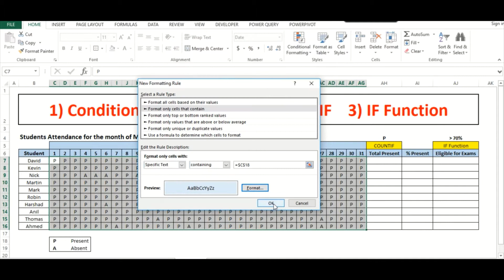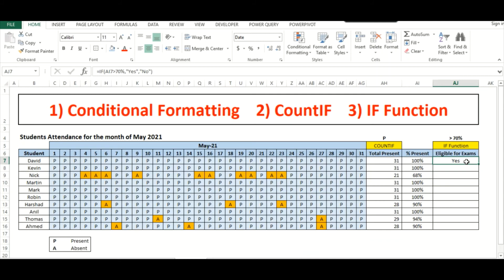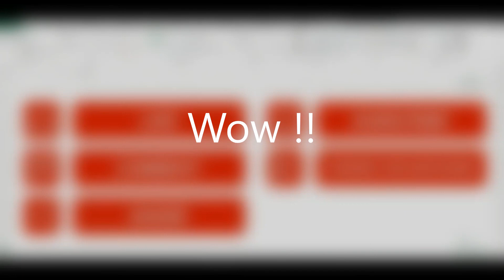Cond. Formatting, CountIF, IF Function - How to manage Student's attendance records easily